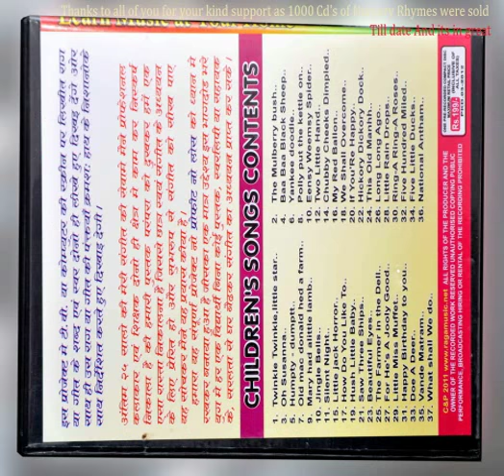Bast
Raga Music Academy Presents Learn music At Your Home
The mission of  Music Education For Every Child!
NURSERY RHYME - BAA!BAA!  BLACK SHEEP - YOU CAN LEARN HOW TO SING ALSO - demo file